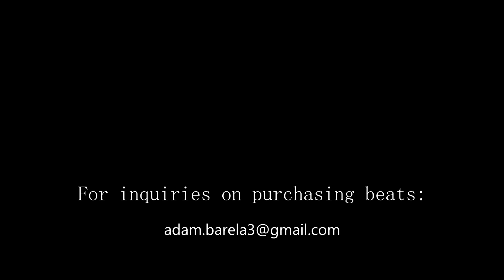[FREE] Post Malone Type Beat (ft. G-Eazy) - "FOOL" (Prod. Adas)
MUST CREDIT - "(Prod. Adas)"

Enjoy the future vibe of hip hop music.

[FREE]